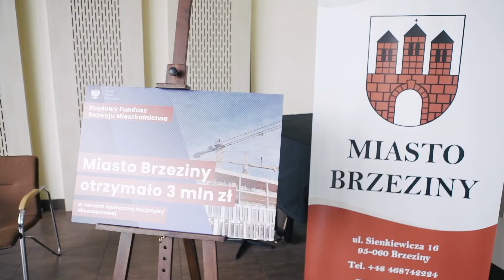Łódzkie samorządy dołączają do Społecznej Inicjatywy Mieszkaniowej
SIM to rządowa odpowiedź na duże zapotrzebowanie na mieszkania, szczególnie wśród młodych osób, które często nie mają zdolności kredytowej, by kupić własne lokum.

Mieszkania w ramach programu będą mogły wynajmować osoby spełniające kryteria dochodowe określone ustawowo, nieposiadające tytułu prawnego do innego lokalu w tej samej miejscowości.

Rząd umożliwia uzyskanie przez samorządy bezzwrotnego wsparcia z Rządowego Funduszu Rozwoju Mieszkalnictwa w wysokości do 3⃣ mln złotych na tworzenie nowej spółki SIM lub do 10% wartości inwestycji mieszkaniowej.